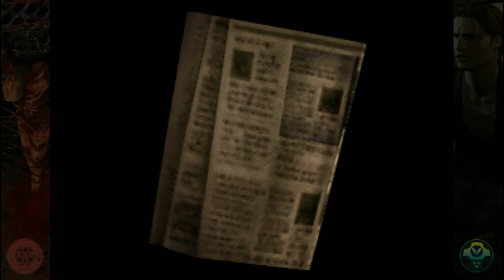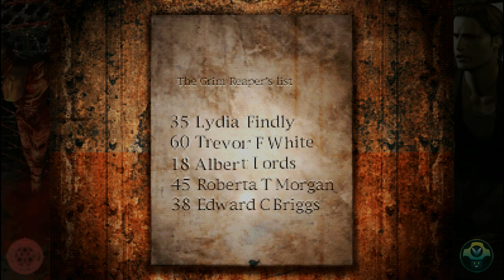[Vinesauce] Vinny - Silent Hill (PART 3)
Vinny streams Silent Hill for PlayStation on Vinesauce!